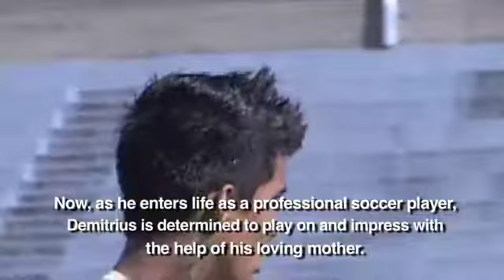Rookie Life pres. by US ARMY: Episode 1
University of California's Demitrius Omphory shares his story of his illness, his experience, and a perspective from his biggest supporter, his mother.